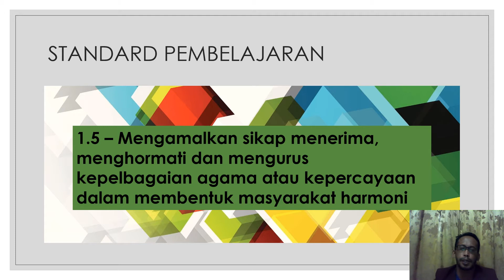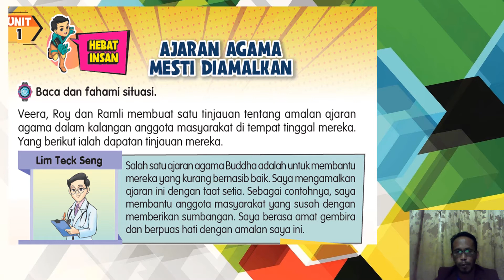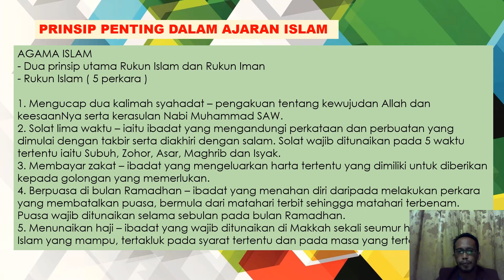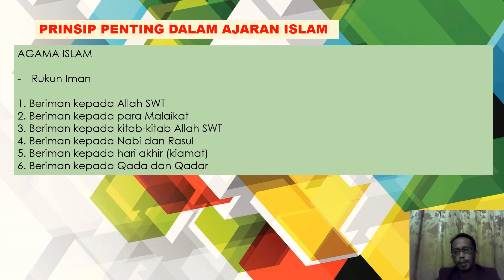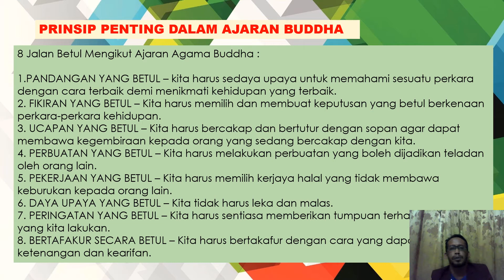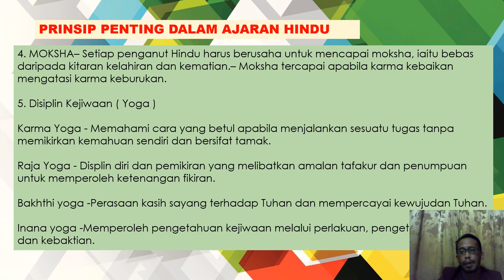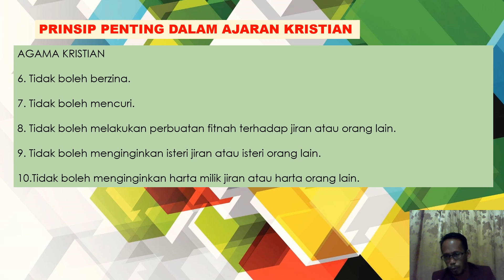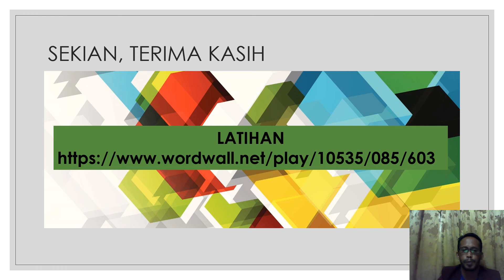Pendidikan Moral Tahun 5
Amalan Ajaran Agama atau Kepercayaan Membentuk Masyarakat harmoni